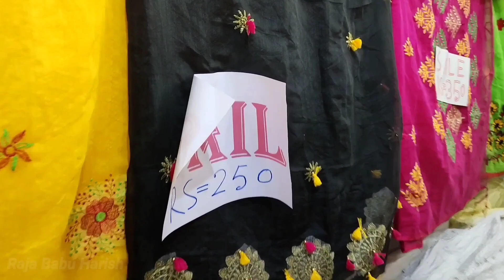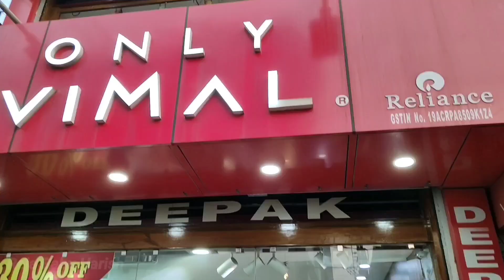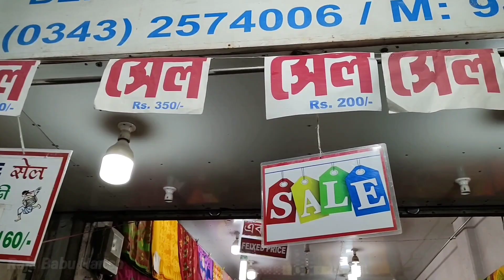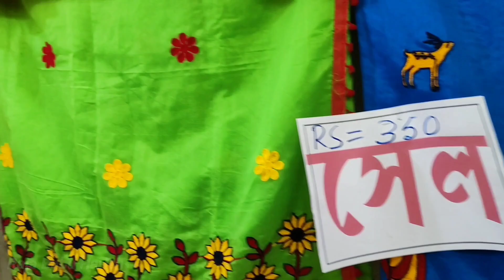বেনাচিতি বাজার চৈত্র সেল | Benachity Market | Durgapur Benachity Bazaar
Benachity is a popular locality situated in Durgapur and the pin code of this locality is 713213. As of now, 50 properties are available for sale in Benachity. It also has 30 properties available for rent. 1 projects are currently in ready to move stage. The Average price in this locality is Rs. 2301.0 per sq-ft. 3 BHK is available for sale in the price range of Rs. 19.5 Lac to 55 Lac in Benachity. Whereas the price range for rent of 3 BHK is Rs. 8,000 to 20,000. Some of the nearby localities to Benachity are City Center,Kurulia Dangal Road. Benachity has an ample parking space with a rating of 4.1 .The road quality is very good as shown by the average user's rating of 4.2.

9. Biggest Bazaar In Durgapur

Original Video Credit :
Video By : Raja Babu Harish

Google :- Artist Raja Babu Harish